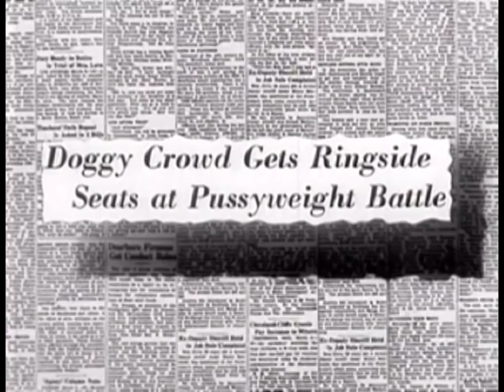Classic old Cat Boxing Match